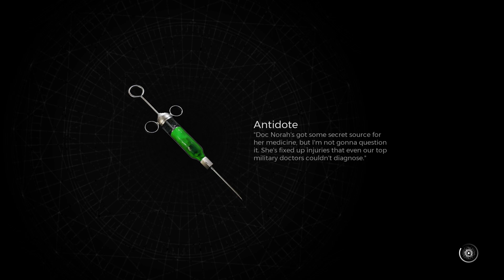Remnant 2 - Dormant N'Erudian facility - Memory Core II and Toxic Release Valve